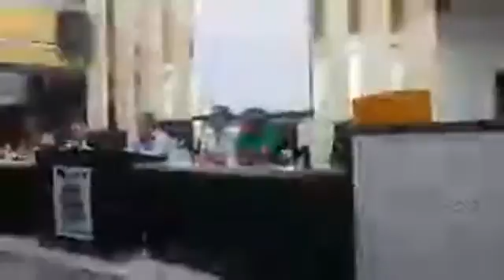O Diário Regional -Câmara Municipal